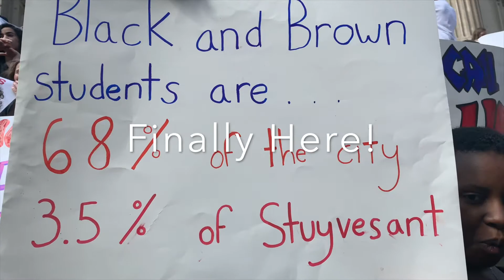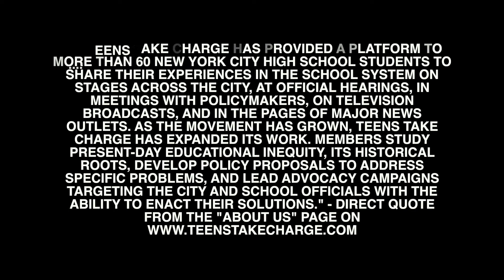Teens Take Charge Vlog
on June 6 Teens form all of NYC gathered on the Tween Court House steps in solidarity with Teens Take Charge, as they protested against the inequality in the NYC public High School system. To learn more about the issues that are affecting NYC high school teens go